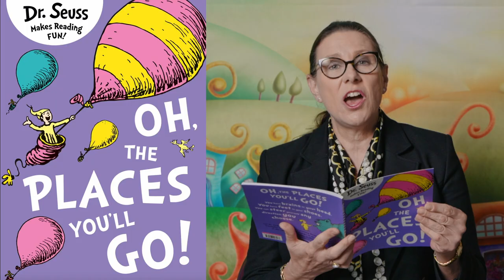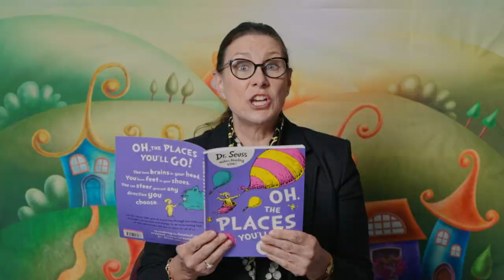“Oh, the Places You’ll Go!” Video 2021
Over 100 students and staff joined together to make this wonderful video for our Year 12 2021 graduating students as a very special farewell gift.